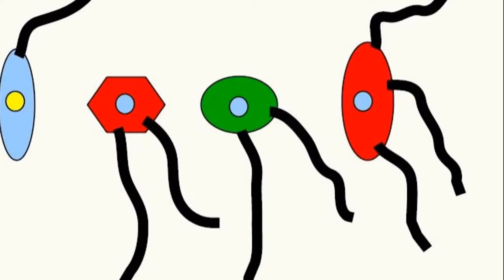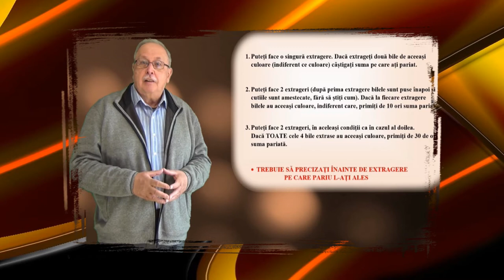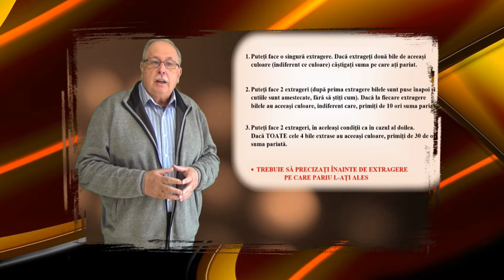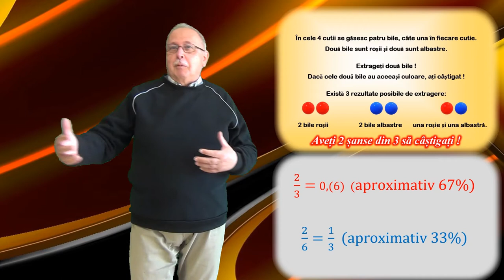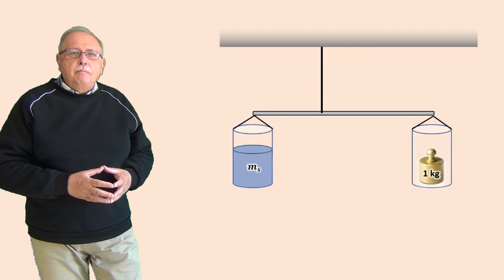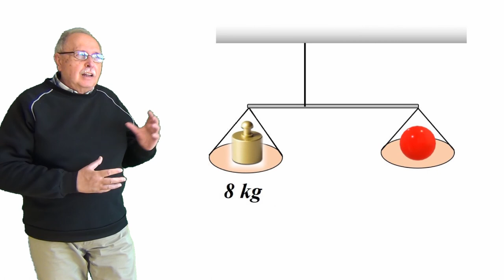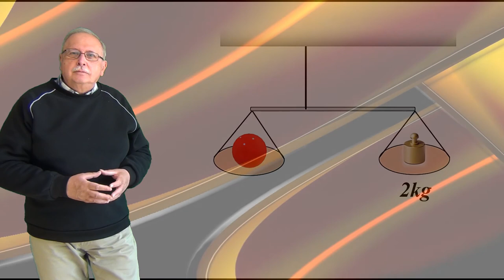CÂNTĂRIRE II (Întrebări_27) (Seria ”Să ne gândim !”)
Este dat răspunsul pentru întrebarea precedentă folosindu-se calculul probabilistic.
Întrebările din clip se referă la o balanță cu brațe inegale și posibilitățile de cântărire cu o astfel de balanță.